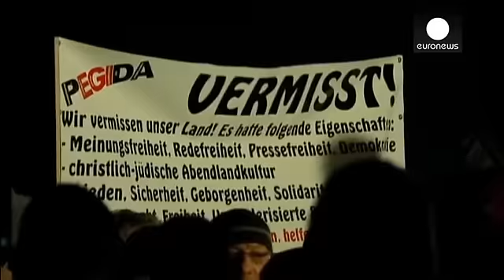Merkel advierte de que no hay lugar para la xenofobia tras la novena marcha islamófoba en Dresde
Otro lunes de protestas en Dresde. 15.000 personas participaron por la nóvena semana consecutiva en la marcha del movimiento PEGIDA contra la islamización de Europa. Critican la generosidad con los refugiados y denuncian los abusos de los inmigrantes con el Estado del bienestar.

Un participante:

" No quieren dejar sus ideas morales y éticas en sus países, las traen aquí y nos piden a nosotros que nos adaptemos a ellas. Cuando debería ser justo al revés"